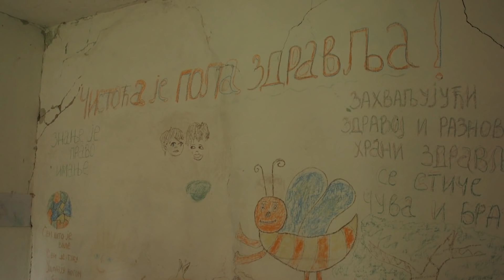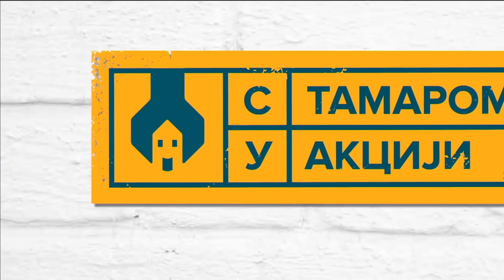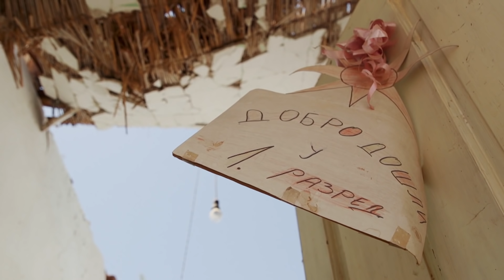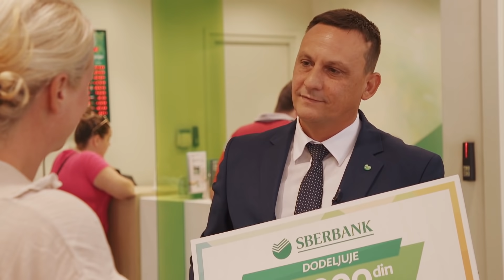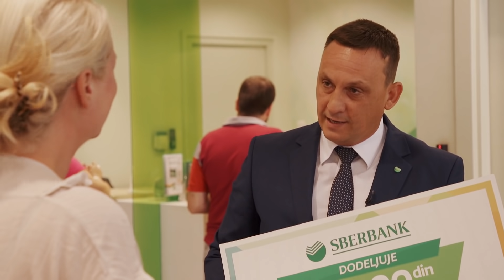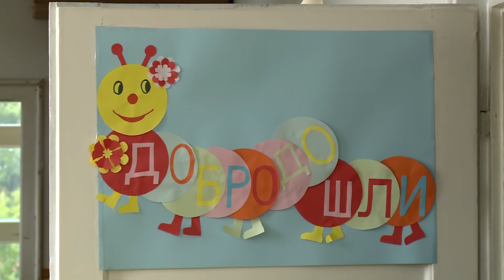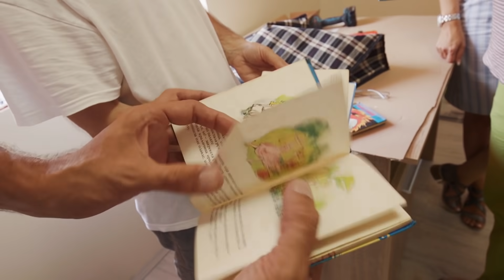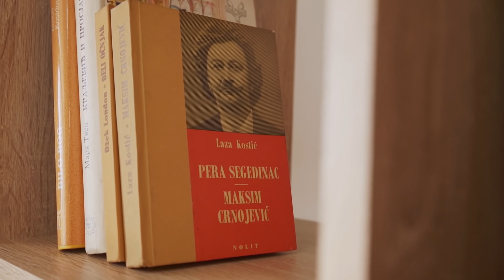S Tamarom u akciji /sezona 8/ emisija 12 / OŠ "Dositej Obradović" izdvojeno odeljenje, selo Mečkovac